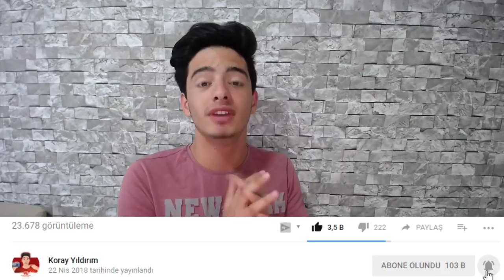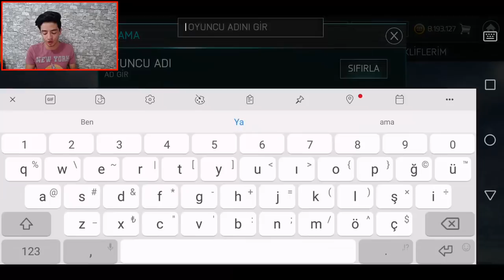100 GEN TOTY NEYMARI NEDEN SATTIM!? Paket Aç ve Oyna #5 (FIFA Mobile)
Merhaba Ben Koray, Bu Video da fifa mobile de paket aç ve oyna serimize devam ediyoruz bu videoda neymarı sattım ve eğer 5000 like gelirse ronaldo takımda...